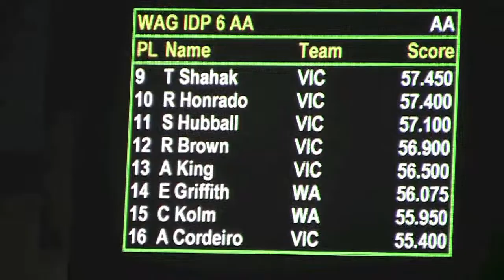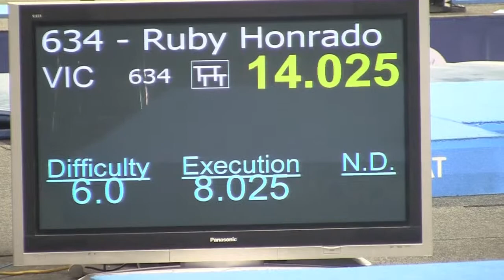Ruby H at Australian Gymnastic Championships 2014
Ruby H Gymnastics